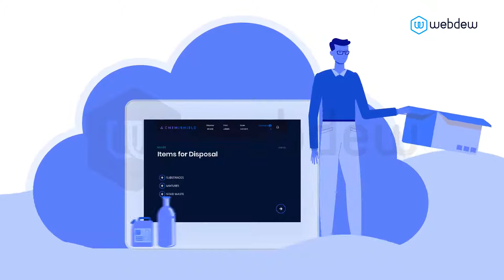A 2D animation explainer video for Chemishield Aphex by Webdew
we create explainer videos that will help you make a deep connection with your potential customer.

Chemishield is the world-first software platform that optimizes chemical waste streams allowing for cost-effective waste disposal whilst removing the need for users to think about chemical compatibility when disposing of chemical waste in a laboratory environment.

Want this type of video for your business to elevate your brand presence?

If yes then we can help you with this.